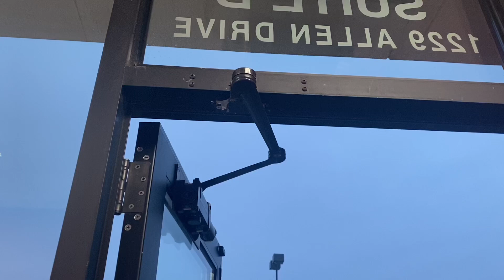Door Closers At Papa Johns